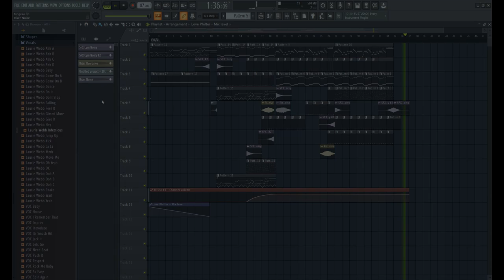*칩튠* 작곡가가 모게코캐슬을 켠왕하고 메인메뉴 브금을 리믹스한다면?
야 이거 컨텐츠로 해도 되겠다